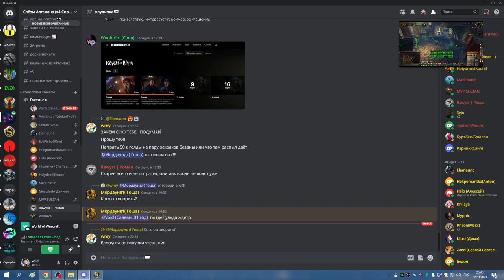1я часть УЛЬДА 25 ХПАЛ 02 03 23